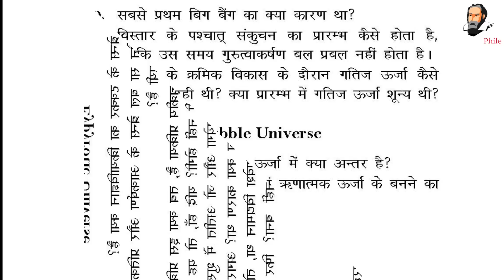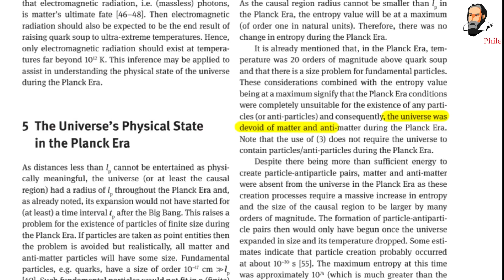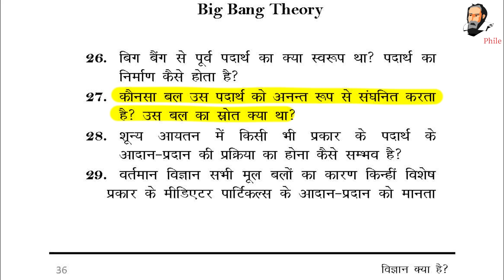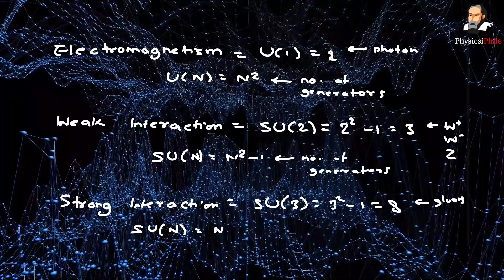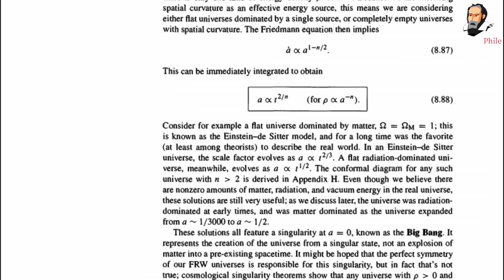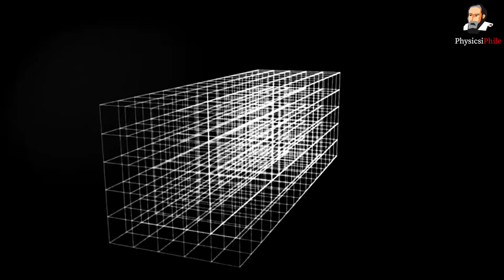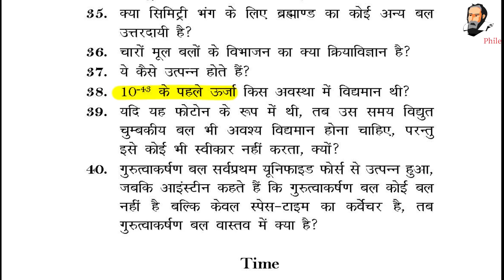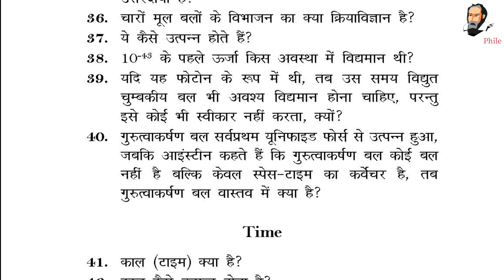की उड़ाई धज्जियां Horrible Mistakes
Way back I promised that I will answer Agnivrat's so called 100 unanswerable questions in science. But somehow I managed to do it better, I have mentioned the books in the video, where he can get the answers himself! This is what happens when you lack the necessary background in the field yet feel agitated to criticise it because it doesn't make sense! People nowadays claim that intuition should be our guide yet the same intuition fails us over and over again in topics like rotational motion from classical physics! At some point in our life, we gotta keep the dice rolling and switch over to mathematical analysis and experimental observation because that is Physics!

1. My Laptop
2. My External Keyboard & Mouse

Credit: Credit to all the images, videos and clips used in the content goes to their original creator. Also if you want your content removed from the video, let us know first.

About This Channel:
Hey, there PhysicsiPhile (Physics - i - Phile) exists because i strongly  belief there should be one physics channel in India which is being managed by a real-time researcher. Out there on YouTube platform, many big creators are sharing information on science, astrophysics, cosmology , quantum etc but are not real researcher. They get their information, obviously from google searches but that can often be wrong or miss out important details which leads to their own misconception. This is where we come in, since we strongly support this idea of mathematical learning and having a strong background in maths, whatever we explain on this channel will have some definite mathematical proofs. I personally value them so much and have helped many many students in their learning. Physics is fun but not for everyone and if it's fun for you, my friend you're very special.